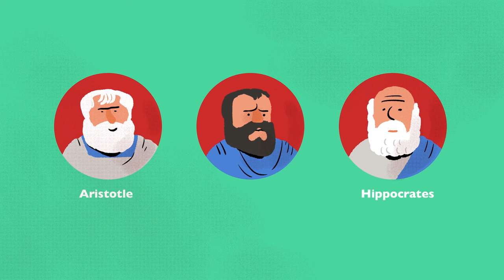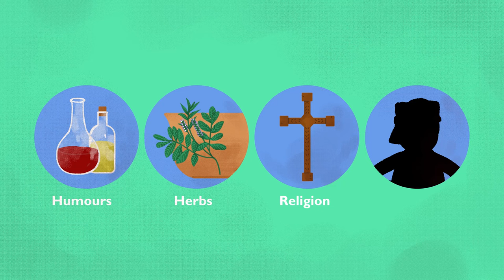What was Medieval Medicine Like? | History in a Nutshell | Animated History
Are your humours balanced? Do you need a hole in the head? Medieval medicine might look pretty unconventional by today’s standards, but for all its strangeness it wasn’t always as mad as it’s often made out to be...

Enjoying the History in a Nutshell series?
Find out what to grow for your own medieval-inspired herb garden